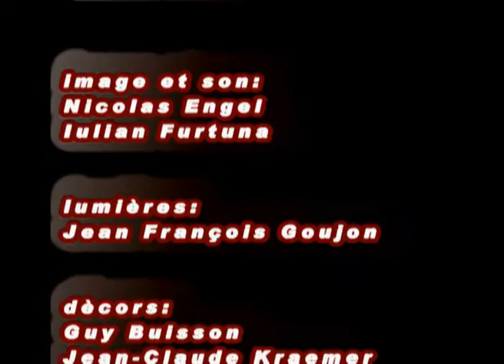"Les Colocataires" de Iulian Furtuna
série de filmes courtes crée et diffusée sur Canal + par Iulian Furtuna, saison 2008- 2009, 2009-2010
Casting: Les Baladins de Val du Marne et Compania Fortuna